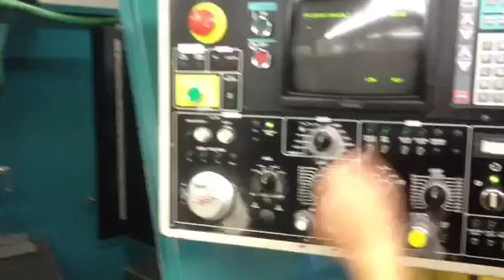NICE! MATSUURA MC-600V CNC VERTICAL MACHINING CENTER - YASNAC MX3 CONTROL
This Matsuura CNC VMC is currently for sale on auction. for more information.